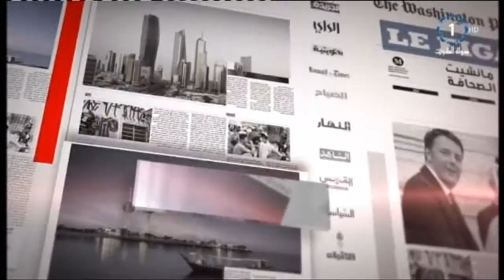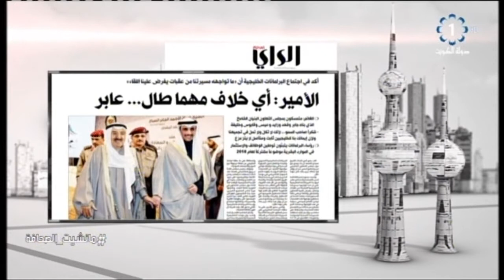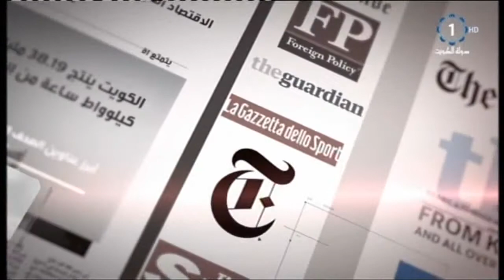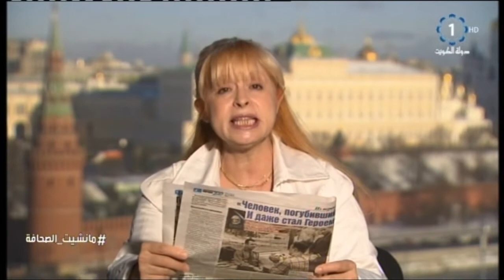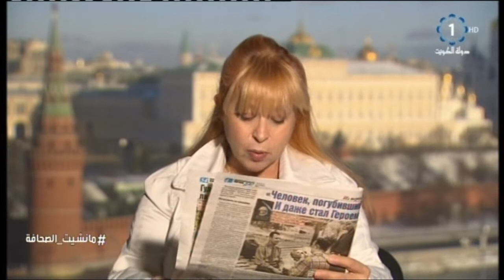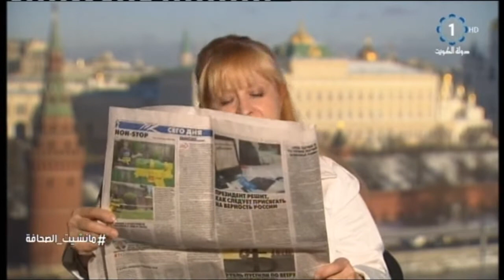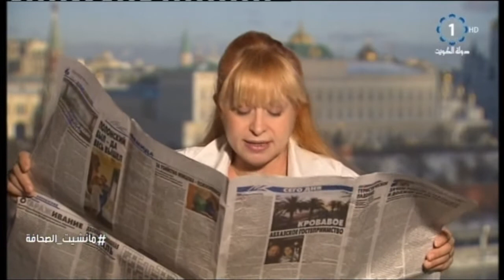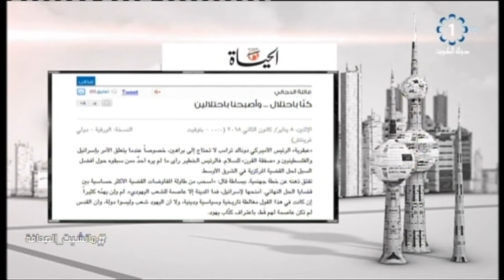برنامج مانشيت الصحافة – فيصل الشريفي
تلفزيون الكويت : برنامج مانشيت الصحافة
# تلفزيون_الكويت